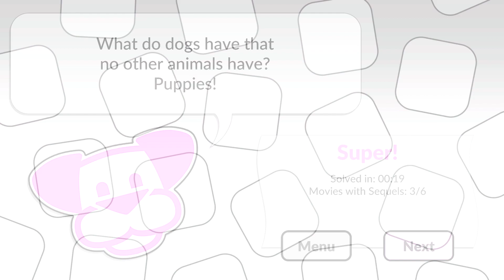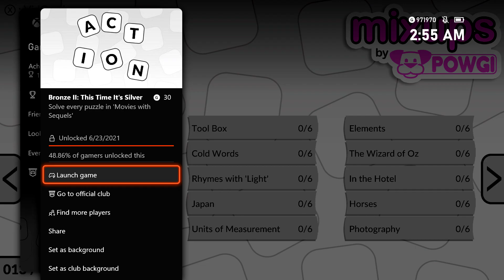Mixups - Bronze II: This Time It's Silver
Bronze II: This Time It's Silver - Solve every puzzle in 'Movies with Sequels'.